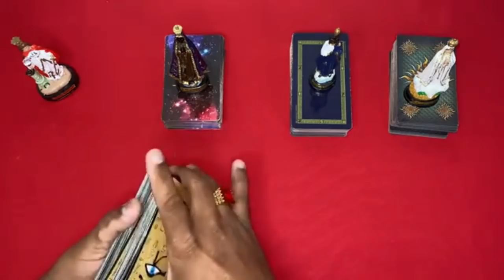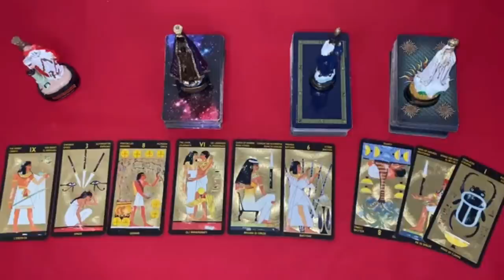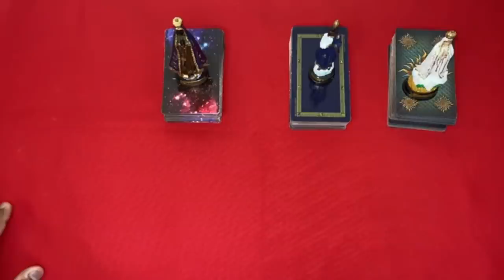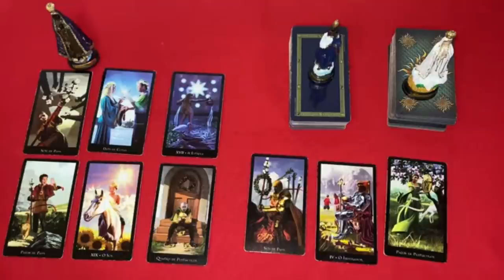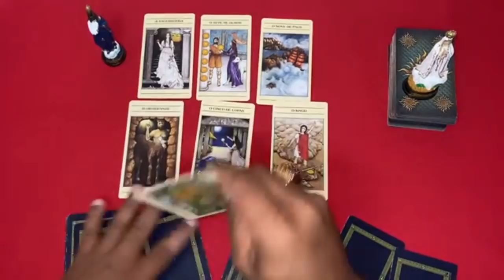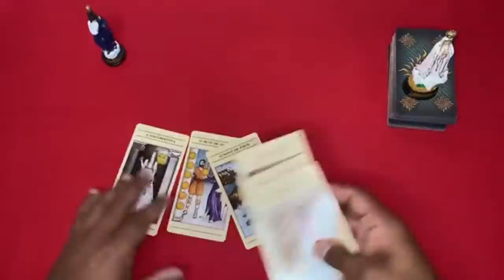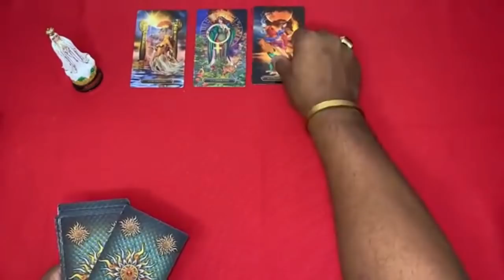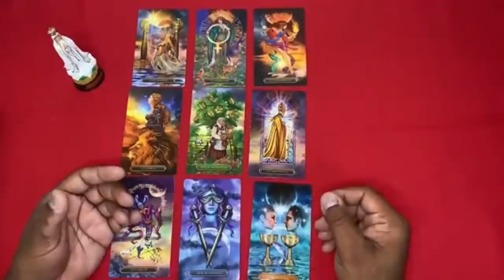🟢🌞 O Tarot Responde